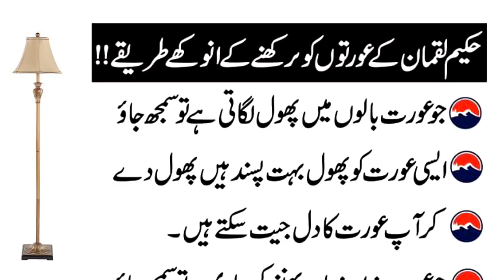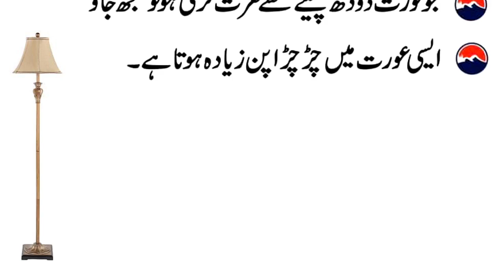Khawateen Ko Kis Tarah Sahi Sey Parkha Jaye | Jo Khawateen Baalon Mein Phool Lagati Hai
Jis Aurat Ki Chaal Morni Jesi Ho To Samaj Jao Wo Aurat